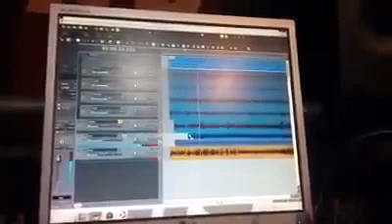ÚLTIMA MÚSICA DO MC DALESTE